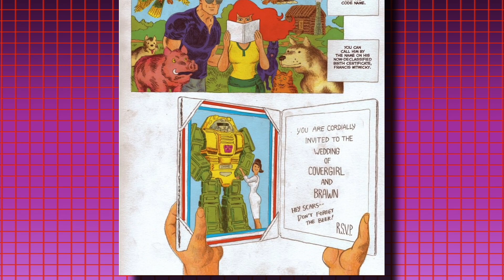Leo Watches Transformers Episode 13 “AUTOBOT SPIKE”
Better late than never!  Season 2 of Leo Watches Transformers begins with one of my all time favorites AUTOBOT SPIKE.